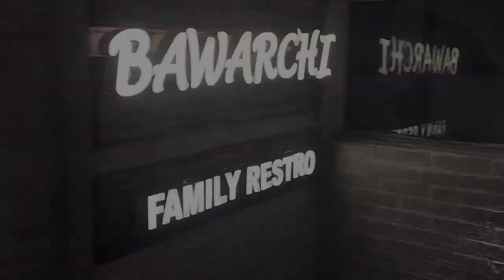My first content over YouTube | A day spent with the closed ones | _Foody_wood_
I'm Sohini Pal, from Kolkata, West Bengal. I'm here on YouTube to share all the precious and remarkable memories, I'm on my way to create, in the future. Hope to have a wonderful journey with you all✨